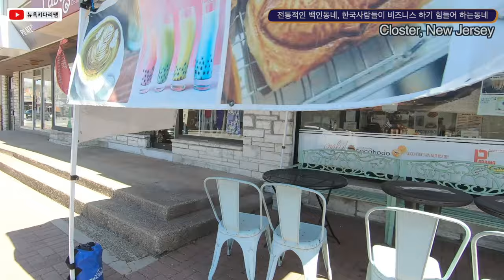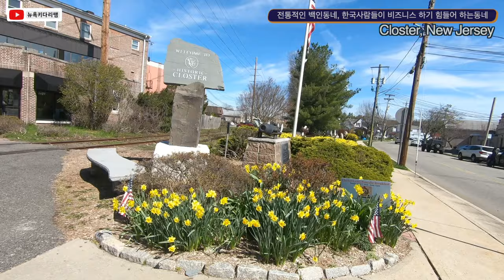미국동부, 한인 가게는 60%이상, 하지만 사업하기 힘들어 하는 동네, 클로스터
1. 미국 삶속에 모습 이모저모
2. 한국 삶속에 모습 이모저모
3. 미국에서 꼭 알고 살아야 할 정보
4. 키다리 쌤과 Talk
5. 키다리 쌤과 Business 엿보기
6. 구독자 사연 소개
7. Road Driving
8. 뉴욕 키다리 쌤과 실시간 만남
9. 키쌤의 글로벌 핫이슈
10.NHK 글로벌 스토리